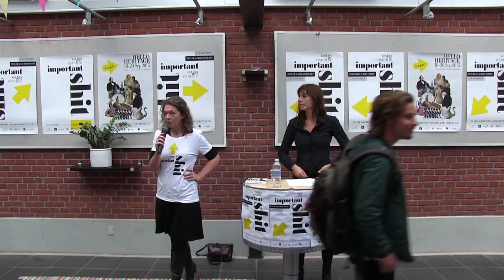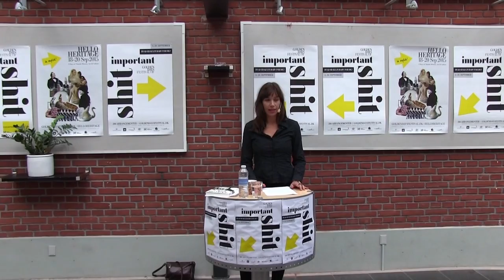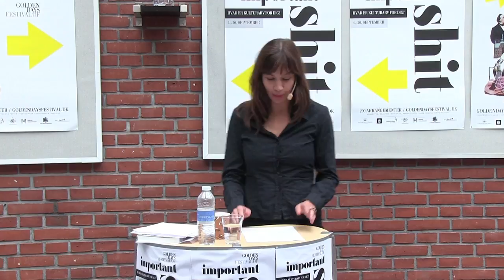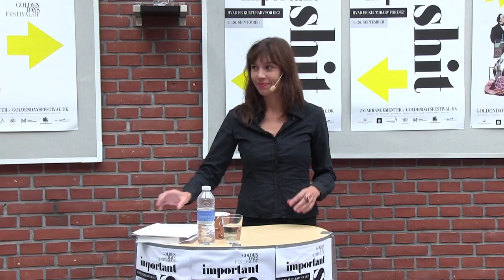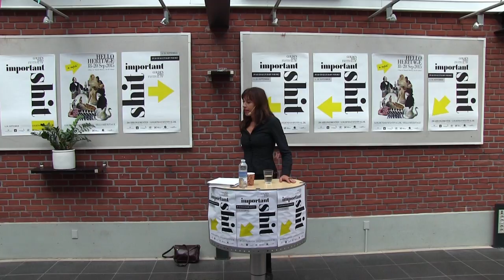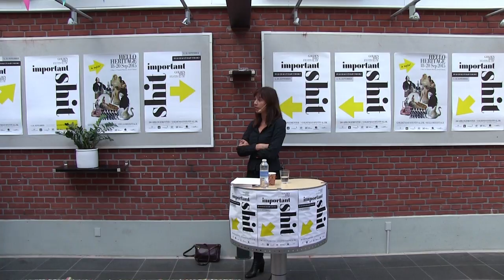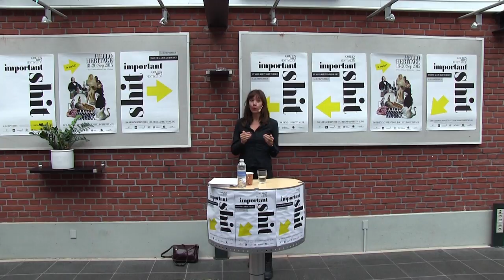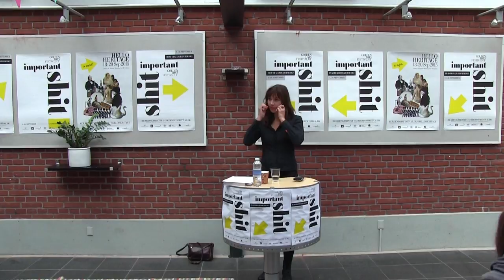Wake-Up: Forstå folkeskolens værdier – Åndsfrihed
Hvordan skal vi forstå de værdier, som hævdes at være grundlæggende for dansk kultur? Over fem morgener sættes folkeskolens værdier under lup, når der ringes ind til morgenforedrag på Nyelandsvej 27-29.  ​Hør forfatter og bestyrelsesmedlem i PEN Kristina Stoltz tale om, hvordan ånds- og ytringsfriheden hænger sammen, og hvorfor de er essentielle grundpiller i et åbent, pluralistisk samfund.